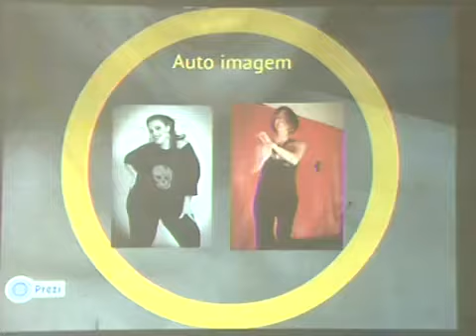Empregadas domésticas em Campina Grande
Uma oficina de fotografia leva capacitação para empregadas domésticas da região de Campina Grande. A proposta é desenvolver a interação entre as profissionais e esclarecer os direitos delas assegurados por lei. Um momento de lazer com cidadania.

Quer saber mais? Deixe o seu comentário.